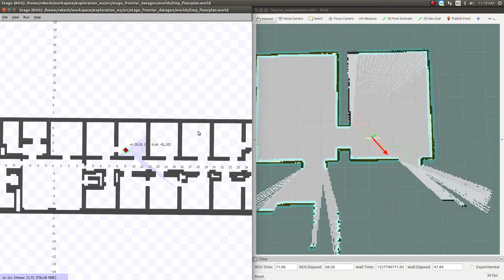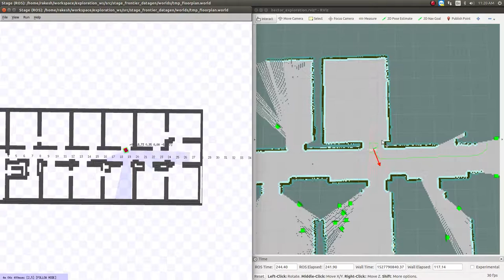2D exploration in stage simulator using hector navigation in ROS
Simulator running at 2.5x realtime